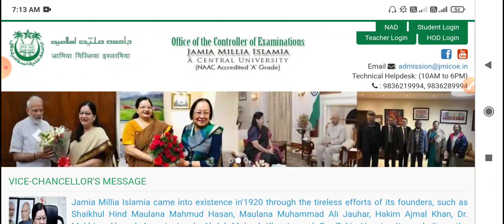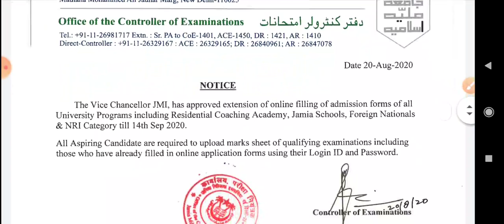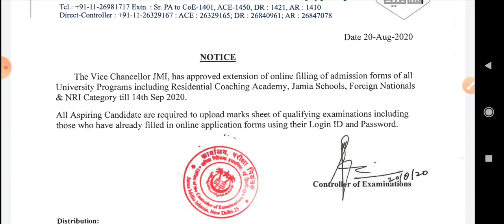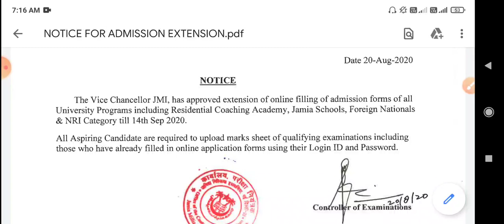Jamia Millia Islamia Entrance Exam 2020 | Important Notice | Upload Marksheet | Correction Window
namaskar doston es video ke andar hum log Jamia Millia Islamia university entrance exam Application Form ki last date ke bare mein baat karenge ..

jmi Entrance Exam Date 2020